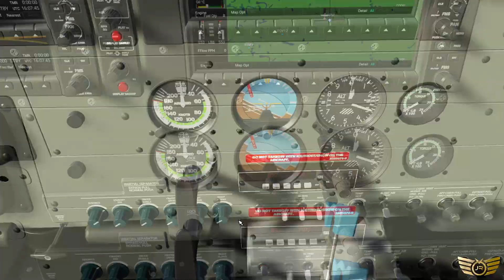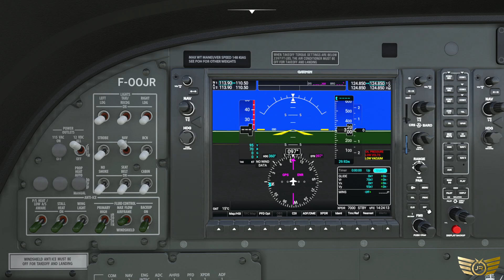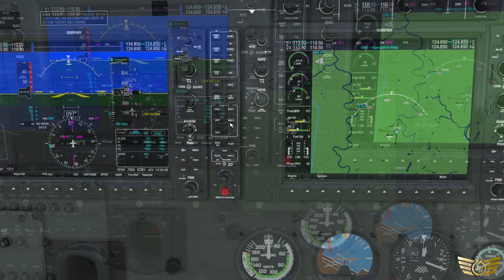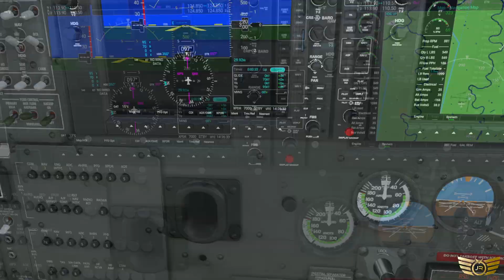Démarrage turbine C208 | Formation QC C208 disponible en ligne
Lâcher machines  C150 DR400 SR22 : DISPONIBLE OCTOBRE 2022